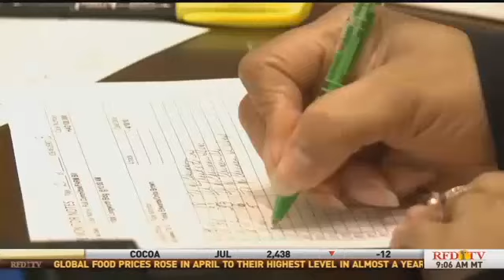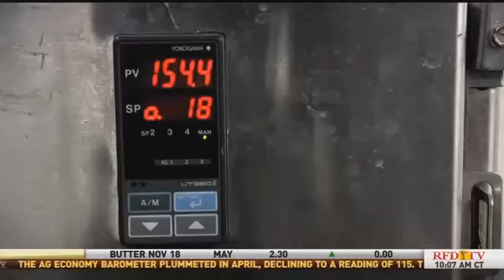EPA E15 Update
May 30 2019 Washington DC

Sarah Mock
Washington Bureau Chief, RFD-TV